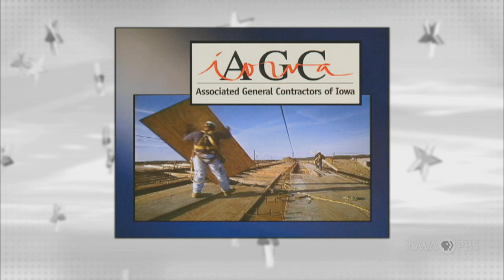Iowa House Minority Leader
On this edition of Iowa Press, Iowa House Minority Leader Rep. Jennifer Konfrst (D-Windsor Heights), discusses the 2022 legislative session, the Iowa Caucuses, the upcoming election and other recent news.

Joining moderator Kay Henderson at the Iowa Press table are Stephen Gruber-Miller, politics reporter for The Des Moines Register, and Katarina Sostaric, state government reporter for Iowa Public Radio.